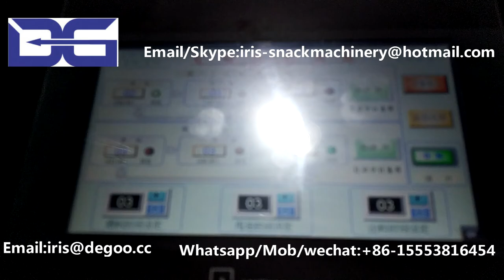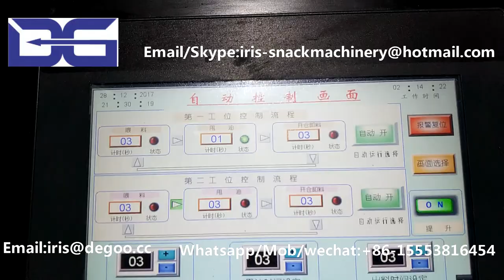Continuous Automatic Frying Plant for Kurkure Pellets Wheat chips snacks